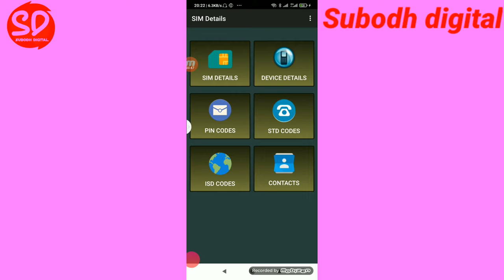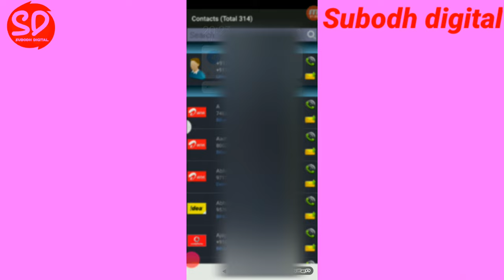सिम कार्ड किस कम्पनी का है कैसे ‌पता करें sim konsi company ka hai kaise pata kare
sim card kis company ke hai Kaise pata Kare
सिम कार्ड किस कम्पनी है कैसे ‌पता करें
sim konsi company ka hai kaise pata kare
number se kaise pata kare ki sim konsi company ka hai
unknown number ki details kaise nikale